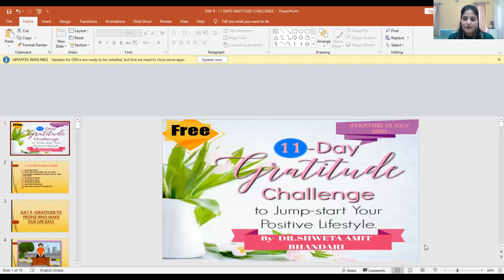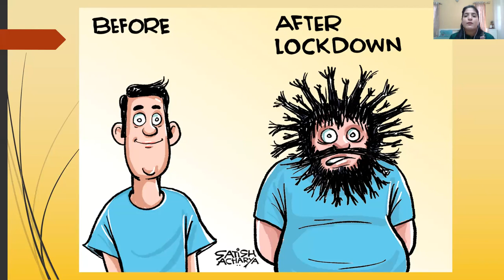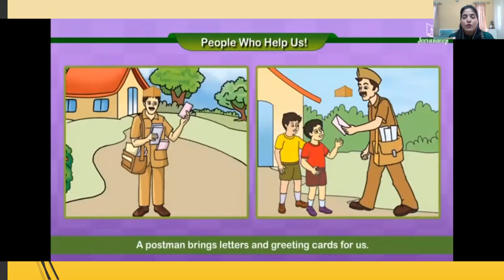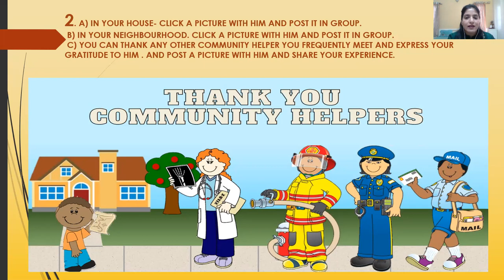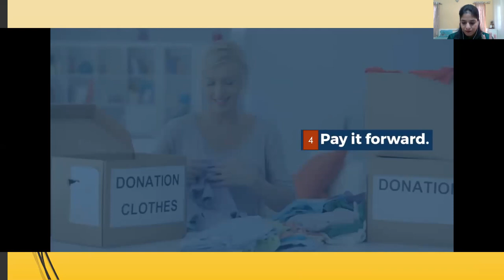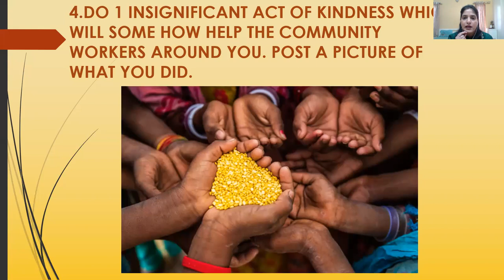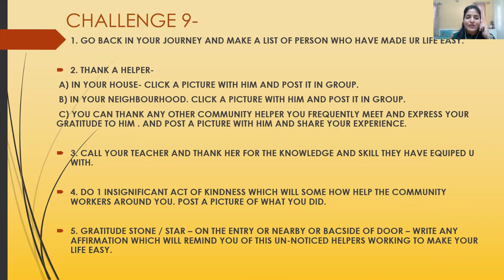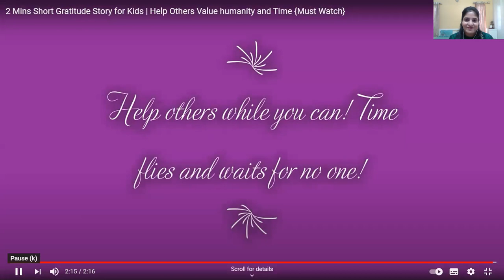GRATITUDE CHALLENGE 9 - 11 DAYS GRATITUDE CHALLENGE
GRATITUDE CHALLENGE 9 - 11 DAYS GRATITUDE CHALLENGE - GRATITUDE TO PEOPLE WHO HAVE MADE YOUR LIFE EASY-
1. GO BACK IN YOUR JOURNEY AND MAKE A LIST OF PERSON WHO HAVE MADE UR LIFE EASY.

2. THANK A HELPER-
 A) IN YOUR HOUSE- CLICK A PICTURE WITH HIM AND POST IT IN GROUP.
 B) IN YOUR NEIGHBOURHOOD. CLICK A PICTURE WITH HIM AND POST IT IN GROUP.
 C) YOU CAN THANK ANY OTHER COMMUNITY HELPER YOU FREQUENTLY MEET AND EXPRESS YOUR GRATITUDE TO HIM . AND POST A PICTURE WITH HIM AND SHARE YOUR EXPERIENCE.

3. CALL YOUR TEACHER AND THANK HER FOR THE KNOWLEDGE AND SKILL THEY HAVE EQUIPED U WITH.

4. DO 1 INSIGNIFICANT ACT OF KINDNESS WHICH WILL SOME HOW HELP THE COMMUNITY WORKERS AROUND YOU. POST A PICTURE OF WHAT YOU DID.

5. GRATITUDE STONE / STAR – ON THE ENTRY OR NEARBY OR BACSIDE OF DOOR – WRITE ANY AFFIRMATION WHICH WILL REMIND YOU OF THIS UN-NOTICED HELPERS WORKING TO MAKE YOUR LIFE EASY.